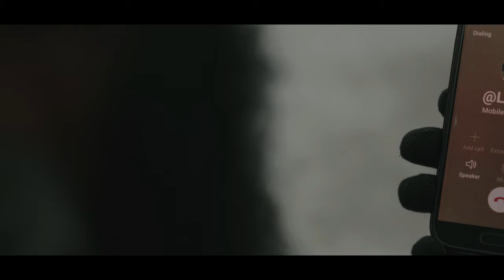Lady - Lordy - @L!#%;(;! Cory Brown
Explore the profound message in Cory Brown's latest song, "Lady - Lordy - @L!#%;(;!," as he delves into the sacred institution of HolyMatrimony. This heartfelt composition reflects on the enduring nature of marriage, emphasising the SpiritualUnion ordained by God. Discover the wisdom behind JesusTeachings on divorce and the role of love in overcoming challenges. Cory Brown's cry for reconciliation echoes the importance of patience, grace, and forgiveness in maintaining a strong and lasting marriage. SubscribeNow to catch the emotional journey and prophetic hope embedded in "Lady - Lordy - @L!#%;(;!." 🎶💖

Lady - Lordy - @L!#%;(;!  By Cory Brown | Video Drops
Dec - 25 - 23  |  It's LIT!!⚡🔥☄⚡